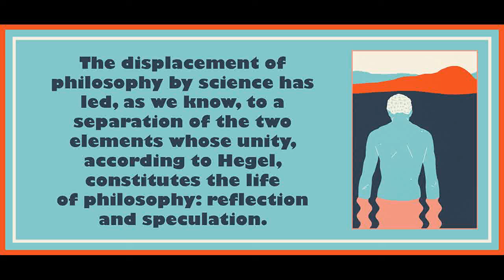42 from Minima Moralia by Theodor Adorno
Art is by Sara Andreasson.